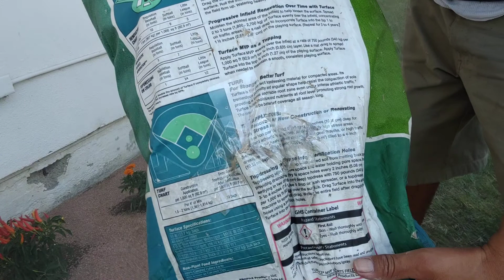how to mulch a planter / flower bed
keep Gardening forever ese